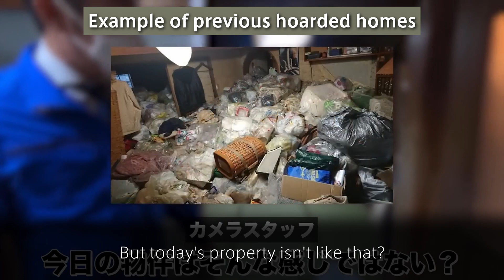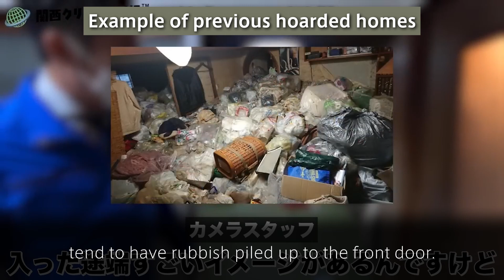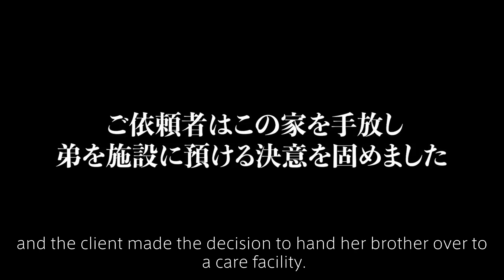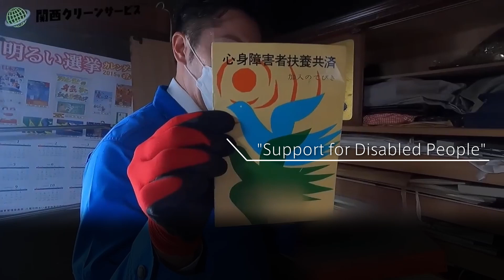A Desperate Decision By His Sister. Why Did Just *His* Room Become Hoarded?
※This video contains content that some viewers may find upsetting.
※We were given permission by the guarantor of the property prior to filming.

We received a request to clear out a hoarded home.
The ground floor of the property was relatively clean.
But as we went upstairs, we discovered where the problem was.
Why was it hoarded just here?

We pray that the deceased rest in peace.
At Kansai Clean Service, we accept requests daily for cleaning and tidying services.

We will not charge you for calling us! Call us 365 days a year between 8:00 – 20:00

◆Recommended video◆